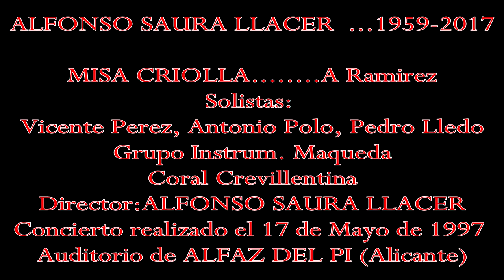ALFONSO SAURALLACER........Feb.1959-Sept.2017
MISA CRIOLLA. A. Ramirez
Solistas:Vicente Perez, Antonio Polo, Pedro Lledó
Grupo Instrum. Maqueda
Coral Crevillentina
ALFONSO SAURA LLACER: Director
ALFAZ DEL PI (Alicante)
17 de Mayo de 1991